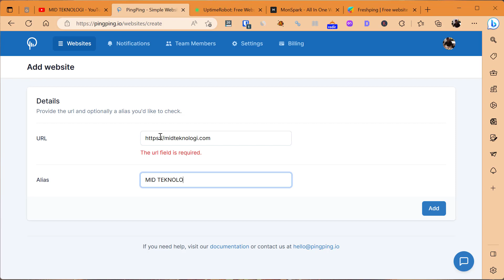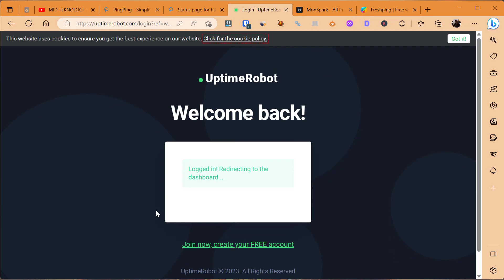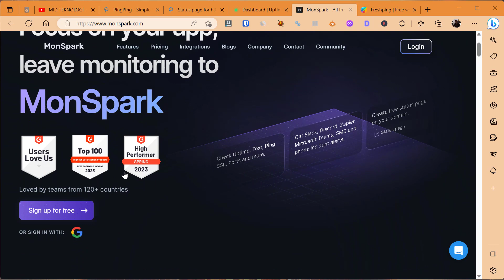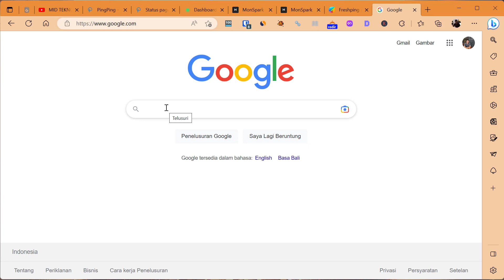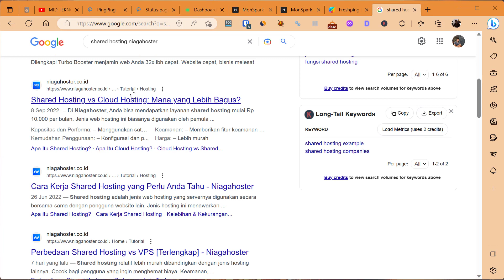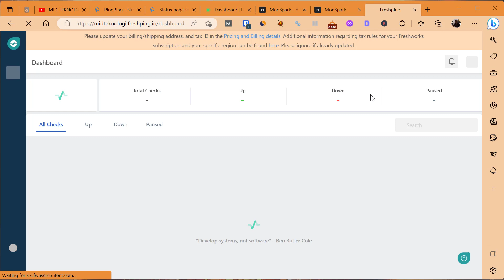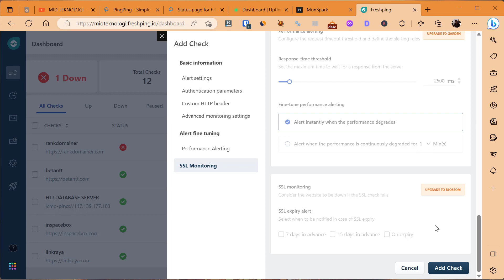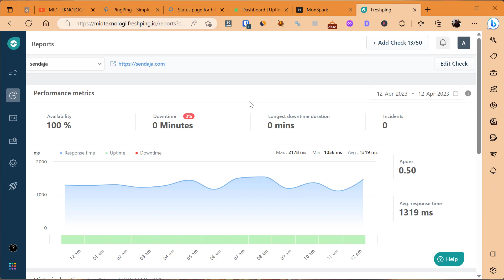Rekomendasi Website Uptime Monitoring Terbaik 2023 (Gratis & Berbayar)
Di video ini kita membahas Rekomendasi Website Uptime Monitoring Terbaik 2023 berdasarkan pengalaman kami selama ini memonitoring website dan server yang kami kelola

Apa saja Website Monitoring Uptime Gratis Terbaik?

1. Freshping
2. Monspark
3. UptimeRobot
4. Pingping

apa itu layanan website uptime monotoring?
Layanan website uptime monitoring adalah layanan yang memantau ketersediaan sebuah situs web secara terus-menerus. Layanan ini akan memberikan notifikasi kepada pemilik situs web jika situs web tersebut mengalami gangguan atau tidak dapat diakses oleh pengunjung. Dengan menggunakan layanan ini, pemilik situs web dapat dengan cepat mengetahui masalah yang terjadi pada situs web mereka dan mengambil tindakan yang diperlukan untuk memperbaikinya secepat mungkin, sehingga meminimalkan waktu downtime dan kerugian yang mungkin terjadi.

apa kelebihan menggunakan website uptime monitoring:

Berikut adalah beberapa kelebihan menggunakan layanan website uptime monitoring:

Menghindari downtime yang tidak terduga: Dengan menggunakan layanan ini, pemilik situs web dapat dengan cepat mengetahui jika situs web mereka tidak dapat diakses oleh pengunjung, sehingga mereka dapat segera mengambil tindakan untuk memperbaikinya sebelum menjadi masalah yang lebih besar.

Meningkatkan kualitas layanan: Layanan website uptime monitoring akan membantu pemilik situs web untuk memastikan bahwa situs web mereka selalu tersedia untuk pengunjung, sehingga meningkatkan kepuasan pengguna dan reputasi situs web.

Memaksimalkan produktivitas: Dengan mengetahui kapan situs web tidak dapat diakses, pemilik situs web dapat mengambil tindakan untuk memperbaikinya secepat mungkin, sehingga mengurangi waktu downtime dan memaksimalkan produktivitas.

Mengoptimalkan SEO: Ketika situs web tidak dapat diakses oleh mesin pencari, hal ini dapat berdampak negatif pada peringkat SEO. Dengan menggunakan layanan website uptime monitoring, pemilik situs web dapat memastikan bahwa situs web mereka selalu tersedia dan dapat diakses oleh mesin pencari, sehingga meningkatkan peringkat SEO.

Mengetahui performa hosting: Layanan ini juga dapat membantu pemilik situs web untuk mengetahui performa hosting tempat situs web mereka di-hosting, sehingga dapat memilih hosting yang lebih baik jika diperlukan.

Meningkatkan keamanan: Layanan ini juga dapat membantu untuk mengidentifikasi dan memperbaiki kerentanan keamanan pada situs web, sehingga meningkatkan keamanan situs web secara keseluruhan.

bagaimana cara memilih website uptime monitoring terbaik?
Berikut adalah beberapa faktor yang harus dipertimbangkan saat memilih layanan website uptime monitoring terbaik:

Frekuensi pemantauan: Pastikan layanan yang dipilih melakukan pemantauan situs web secara cukup sering, misalnya setiap 1-5 menit, sehingga masalah dapat dideteksi secepat mungkin.

Notifikasi: Pilih layanan yang dapat memberikan notifikasi dalam bentuk email, pesan teks, atau panggilan telepon jika terjadi masalah pada situs web, sehingga pemilik situs web dapat segera mengambil tindakan.

Lokasi server pemantauan: Pastikan lokasi server pemantauan terletak di berbagai negara dan benua, sehingga dapat memantau situs web dari berbagai wilayah.

Kemampuan pemantauan multi-platform: Pastikan layanan dapat memantau situs web di berbagai platform, termasuk desktop, mobile, dan tablet.

Kemampuan analisis: Pilih layanan yang dilengkapi dengan fitur analisis yang memungkinkan pemilik situs web untuk memahami kinerja situs web dan mengidentifikasi masalah dengan mudah.

Keamanan: Pastikan layanan yang dipilih dilengkapi dengan fitur keamanan yang memadai, seperti SSL, sehingga data situs web aman dari serangan hacker.

Harga: Bandingkan harga dari beberapa layanan dan pilih yang sesuai dengan kebutuhan dan anggaran.

Ulasan dan reputasi: Mencari ulasan dan reputasi dari layanan website uptime monitoring yang diincar dapat membantu pemilik situs web untuk memilih yang terbaik dan andal.